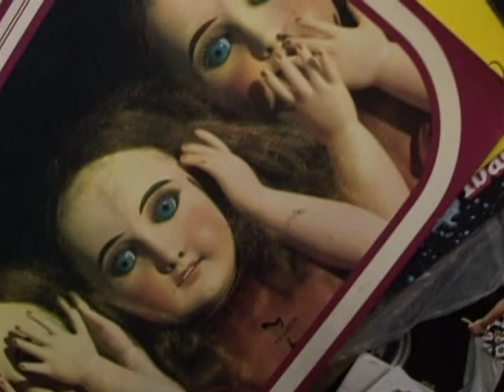frantic flintstones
premier track